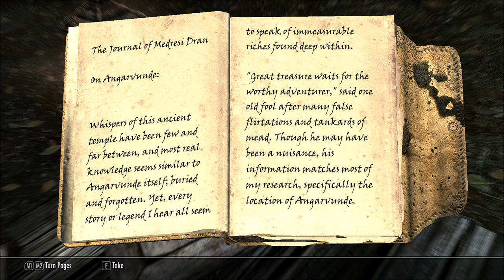Let's Play Skryim Episode 14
Let’s play skyrim Chapter 1: Episode 14

Achieve That
Animated Clutter
Animated Dwemer Lift Load Doors
ApachiiSkyHair
Bandolier for NPCs
Beer in Tankards
Belt-Fastened Quivers
Candlelight Toggle
Convenient Horses
D13 Faster GET UP STAND UP
Deadly Dragons
Dynavision
Eneny AI OverHaul -Revenge of the Enemies-
Extended UI
Footprints
Fores New Idles in skyrim
Frostfall
Harvest Overhaul
Hidden Hideouts of Skryim
Hold Border Banners
Imaginator
Immersive Armors
Immersive Beds
Immersive College of Winterhold
Immersive Hud
Immersive NPC in the Dark
Immersive Patrols
Immersive Spells and Lights
Immersive Weapons
Inconsequential NPCs
Inigo
Interesting NPCs
JContainers
JK’s Skyrim
Lock Overhaul
Lore Based Loading Screens
More HUD
No Snow Under The Roof
Pekus Maximus
Player Headtracking
Populated Dungeons Cave Ruins
Pumping Iron - Dynamic Muscle Growth
Race Menu
Simple Taxes
Skill Interface Re-Texture
SKSE
SkyFalls SkyMills
Skyrim Enhance Camera
SkyTest
SkyUI
Sleeved Imperials
Static Mesh Improvement Mod
Subliminal Traps
The Skyrim Distance Overhaul
Thieves Guild Requirements
Thundering Shouts